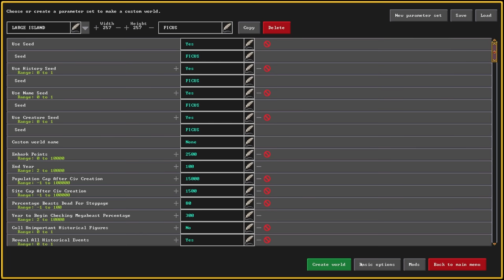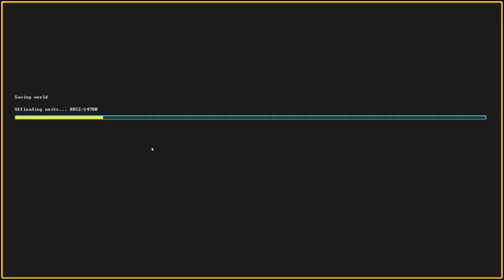Dwarf Fortress: The rise and fall of dreadthrifty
Dwarf fortress is described by some as a simulation of simulations of madness. By others as "That dwarf game that nobody can play". I can attest, dwarf fortress is not for the easily discouraged, but a game where FUN is made by losing, and that losing is certainly FUN.

Join me as we explore the RISE and FALL of Dreadthrifty - a fortress of my own hubris.